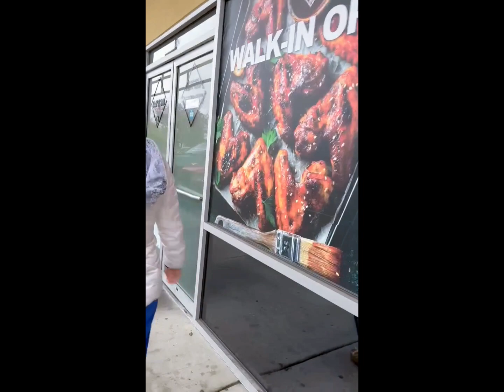Hangout with Lynie